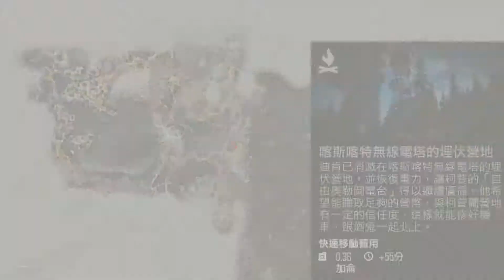【NIL】PS4 Pro-《往日不再》Days Gone#21 安息者剿滅行動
ㄋㄇㄊㄇㄉ安息ㄅ~

《往日不再》背景設定在爆發全球性大規模感染，導致眾多人類與生物都化為狂暴新種生物的浩劫後世界。玩家將扮演倖存的賞金獵人---Deacon，在社會崩解的極限環境中求生，一邊對抗狂暴的異變者威脅，一邊面對爾虞我詐的倖存人類派系競爭，體驗人性的現實與希望。

大家好，我是NIL

一個來自台北的害羞男孩(｡･･｡)

這裡主要實況PS4、NS及Xbox電玩跟一些小遊戲還有桌遊!

歡迎進來聊ㄍ天放鬆一下.

一起享受遊戲吧! (σﾟ∀ﾟ)σ

Hey guys,

I'm NIL, a shy boy who comes from Taipei,Taiwan (｡･･｡)

Here the main live PS4 , NS and Xbox games , a few mini games and tabletop games.

Welcome to join and enjoy! (σ ゚ ∀ ゚) σ

My Equipment---

PC Devices：
* Central ProcessingUnit：AMD Ryzen 7 1700
* MotherBoard ：ASUS STRIX X370-F GAMING
* Random Access Memory：ADATA XPG Z1 DDR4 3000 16G(8*2)
* Solid State Drive：Plextor M8PeG 256G
* Hard Disk Drive：TOSHIBA DT01ACA300 3TB
* Display Card：ASUS ROG STRIX-GTX1080TI-O11G-GAMING
* Case：InWin GeForce 805 NV
* Power：XFX XTR 650W
* Operating System：Windows 10 Home 64bit
* Moniter：ASUS ROGSWIFT PG279Q & Panasonic TH-40CX600W
* Mouse：MSI ClutchGM40
* In-EarHeadphone：JVCHA-FXZ200 (In-Ear Headphone)
* Microphone：Blue Yeti Pro
* Keyboard：Ducky ZeroDK2108

Home console：
* Playstation 4 CUH-7000 (PS4 Pro)
* PlayStation VR
* Nintendo Switch

Other Devices：
* 擷取盒：SKNET MonsterXU3.0R SK-MVXU3R
* 大搖：HORI PS4-080